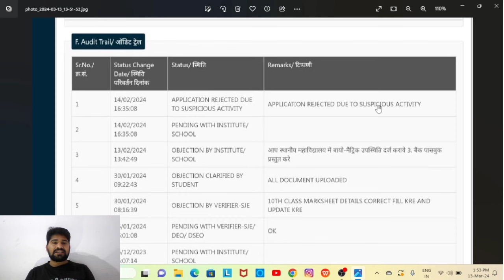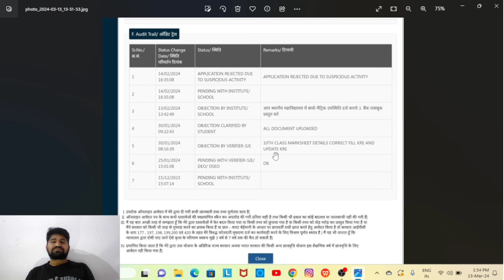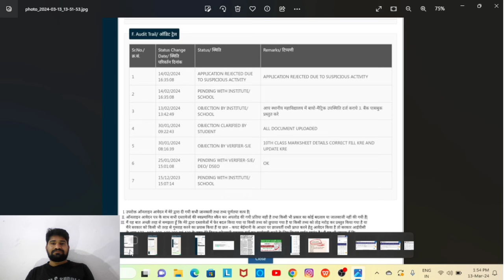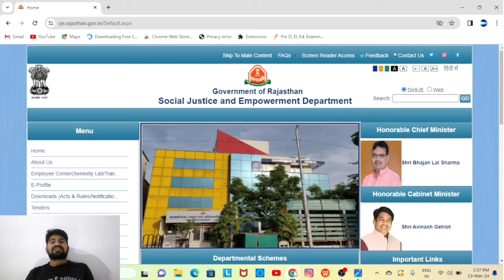Scholarship Application Rejected problem solved 2024 | Rajasthan Scholarship Latest News Today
Description

Rajasthan uttar matric scholarship form 2023-24 New update/ Rajasthan sje scholarship form 2023-24

Bina galti kare uttar matric scholarship form bhare how to apply online scholarship form mobile se samaj kalyan vibhag chhatravati uttar matric scholarship new update

Rajasthan sje scholarship form 2023-24 Rajasthan uttar matric...

Rajasthan sje scholarship form Last date Rajasthan uttar matric scholarship form 2023-24 last date

Rajasthan post matric scholarship form 2023-24 kaise bhare

how to apply online scholarship form mobile se uttar matric chhatravati form 2023-24 fill nahi ho raha kiya kare

matric scholarship form 2023-24 New problem?/ Rajasthan sje scholarship form 2023-24

Rajasthan uttar matric scholarship form 2023-24 kaise bhare/ Rajasthan scholarship 2023 kaise bhare

Rajasthan scholarship 2022-23/sje scholarship form 2022-23/uttar matric chhatravati form 2022-23

sje scholarship form 2023-24 kaise bhare uttar matrix scholarship form 2022-23 kaise bhare

mobile se

New scholarship form 2023-24 kaise bhare samaj kalyan vibhag chhatravati form 2023-24 kaise bhare mobile se chhatravati ka status kaise check kare

राजस्थान उत्तर मैट्रिक छात्रवृति फॉर्म 2023-24 / sje chhatravati form 2023-24

post matric scholarship form Rajasthan scholarship sje 2023-24 SJED scholarship App se form kaise bhare how to apply online scholarship form mobile scholarship objection kaise clear kare bill generated walo ki Scholarships kab ayegi scholarship status kaise check kare

uttar matric scholarship form 2023-24

uttar matrix scholarship form 2021-22

post matric scholarship form 2021-22

uttar matric chhatravati kam kyo aa rahi h

scholarship bajat kab ayega

scholarship bajat 2022-23 aa gaya

scholarship 2023-24

Rajasthan uttar matric scholarship form 2023-24 samaj kalyan vibhag chhatravati form 2023-24

new update scholarship form

scholarship form problem 10th marksheet not verified Digilocker kaya kare cm scholarship form kaise bhare

income update problem Jan adhar card राजस्थान उत्तर मैट्रिक छात्रवृति फॉर्म 2023-24 uttar matric chhatravati form kaise bhare

समाजिक न्याय और अधिकारिता विभाग समाज कल्याण विभाग छात्रवृति फॉर्म 2023-24 कैसे भरें

राजस्थान उत्तर मैट्रिक छात्रवृति फॉर्म